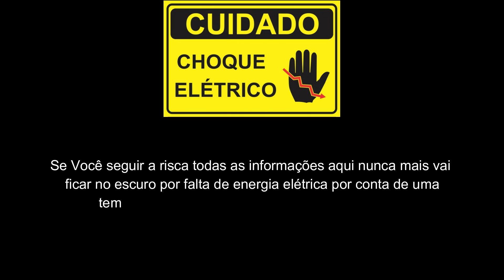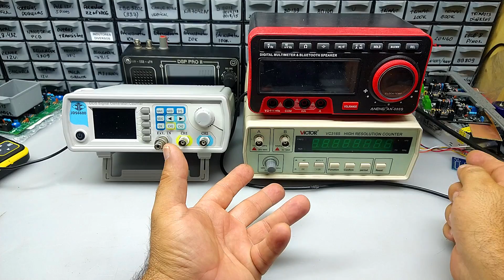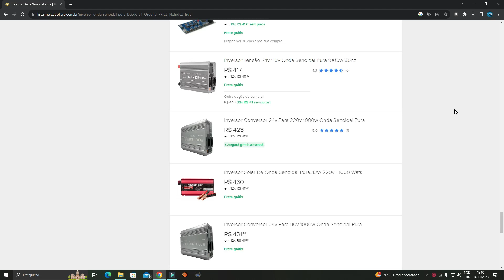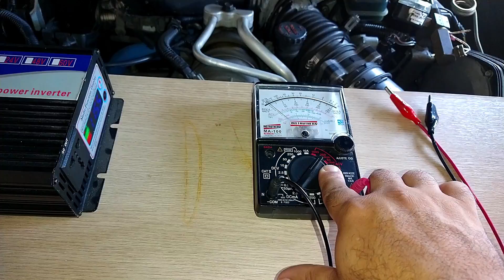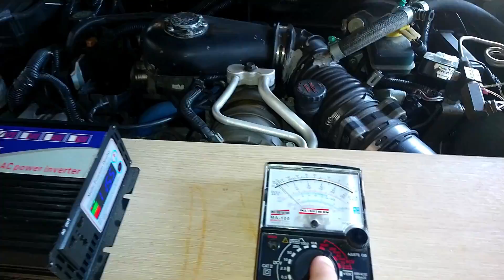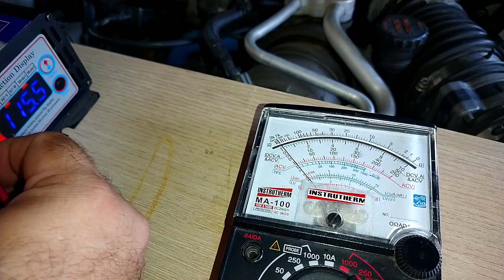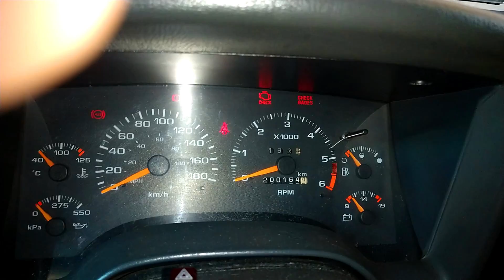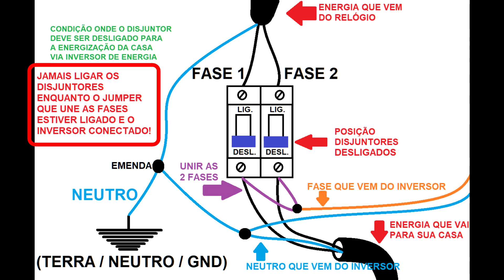Como Gerar energia para a casa toda usando seu carro - Não fique no Escuro - Energia Emergencial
Entenda que o Procedimento acima é uma solução EMERGENCIAL, serve para manter ligados equipamentos esseciais como aparelhos Hospitalares de assistência à vida ou Monitores de sinais vitais, sistemas críticos de Segurança, Roteadores de Internet, Geladeiras e Freezers de baixo consumo, lampadas de LED, sistemas de comunicação por rádio, ETC... O Uso desse arranjo é para USO EMERGENCIAL e não deve ser usado de forma PERMANENTE. Para isso considere a possibilidade de montar um sistema OFF GRID no local.

Informações Importantes:
- Assista e PRESTE BEM ATENÇÂO a TODO CONTEÚDO DO VÍDEO!;
- Se ficar com Duvida em alguma coisa, NÂO FAÇA NADA!
- Obviamente seu carro deve ter combustível para mantê-lo funcionando pelo tempo que precisar;
- A Bateria do seu carro deve estar em boas condições;
- Desligar o Motor do carro por períodos de 30 minutos, - 30 minutos de funcionamento por 30 minutos de descanso,  não é necessário que o motor fique ligado o tempo TODO em que se está utilizando o Inversor.
- Manter o carro sempre em local arejado e ventilado para que os Gases do escapamento não contamine o ar do ambiente local.

Algumas Sugestões de Inversores muito bons:
4000w Senoidal Modificada

Os Inversores de Onda senoidal Pura e Senoidal Modificada podem ser usados para ligar motores com segurança ( Geladeiras, Freezers, Ventiladores etc) .

Os inversores de onda quadrada tem restrições de uso. Não devem ser usados para acionar motores nem equipamentos dotados de transformadores de força ( Micro Systems, Aparelhos de som antigos, etc..), apenas equipamentos com fonte eletrônica, como lampadas, televisores, etc...